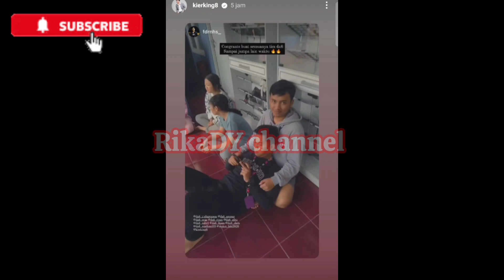KANGEN SENYUM WULAN‼️ Kier King Mau Wulan Ngomong Ke Dia🤫